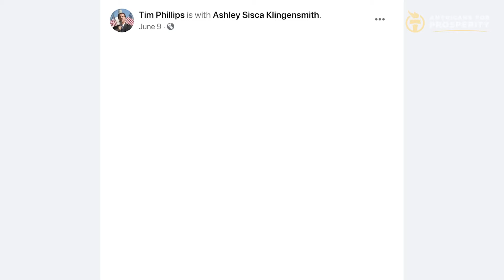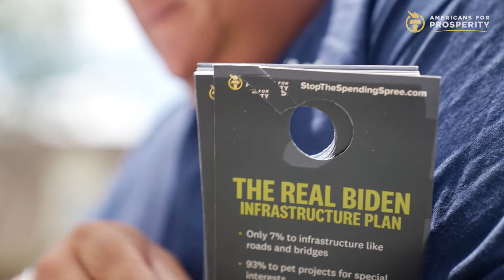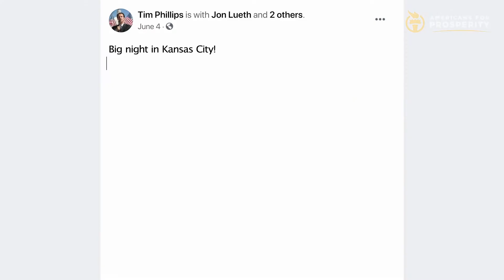Emerge Stronger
AFP activists speak out against the Washington spending spree.